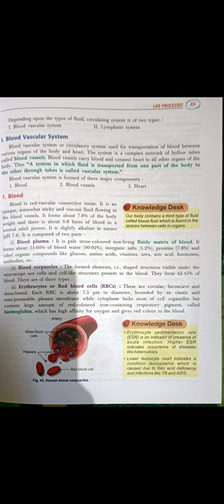LIFE PROCESS LESSON NO 1 CLASS 10TH BIOLOGY LECTURE 17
A closed circulatory system, found in all vertebrates and some invertebrates, circulates blood unidirectionally from the heart, around the body, and back to the heart.

An open circulatory system, found in arthropods, pumps blood into a cavity called a hemocoel where it surrounds the organs and then returns to the heart(s) through ostia (openings).

The blood found in arthropods, a mix of blood and interstitial fluid, is called hemolymph